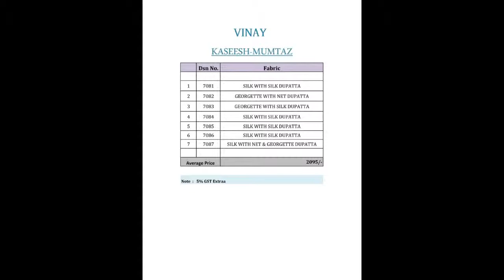MUMTAZ VINAY FASHION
FABRIC DETAIL:-IN PICTURE
GEORGETTE SILK

PCS:-07
PRICE:-2095